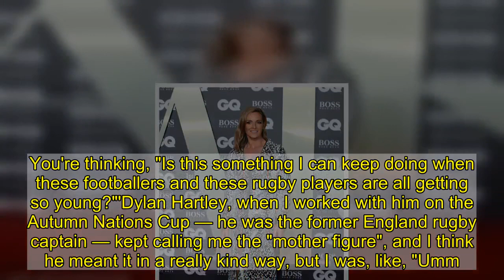Gabby Logan, 47, insists she won't 'give in' to aging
Gabby Logan has revealed she has worried about aging recently.The 47-year-old sports pundit told The Times in a recent chat that she had 'the opposite of a eureka moment' recently when she caught herself in the mirror.'I walked past a mirror and I kind of went, "Oh God, I am older!" she told the publication. 'Inside, I genuinely expected to see that person that I felt like and it just took my breath away, in a bad way.   'I went, "Oh my gosh! I've got lines — but that's fine!" I'm not going to be somebody who is going to maintain the physique and face of a 40-year-old until I'm 80, but at the same time I don't want to give in.'Gabby - who is married to former Scotland rugby player Kenny Logan with whom she shares 15-year-old twins - insisted she won't go under the knife as she ages.  'I'm not going to seek out some really alternative treatment, but I am going take my vitamins and supplements and eat well and exercise. I want to be able to play tennis with my grandchildren,' she said. Gabby insists she won't become 'a grumpy old woman' but admitted her 'tolerance levels have dropped' in her 40s.  'You've seen situations so many times that when they come round again you're like, "Oh come on! This is ridiculous!"' she said. 'I'd say 80 per cent of the time I'm finding that I don't care as much, and then suddenly something blindsides me that really upsets me and I think, "Oh God, I'm not bulletproof!"'I do feel, probably strangely, more insecure recently than I ever have done in my career because of the age thing. You're thinking, "Is this something I can keep doing when these footballers and these rugby players are all getting so young?"'Dylan Hartley, when I worked with him on the Autumn Nations Cup — he was the former England rugby captain — kept calling me the "mother figure", and I think he meant it in a really kind way, but I was, like, "Umm ... yeah, OK!"'   Gabby is the host of a new podcast called Mid•Point on BBC Sounds.On it, she talks candidly to well-known faces about their own midlife challenges and expectations, drawing on the advice of experts from sleep gurus, nutritionists, and doctors specialising on hormone treatment.She has a slew of intriguing upcoming guests on the roster, including John Bishop, Claudia Winkleman, and Denise Lewis.